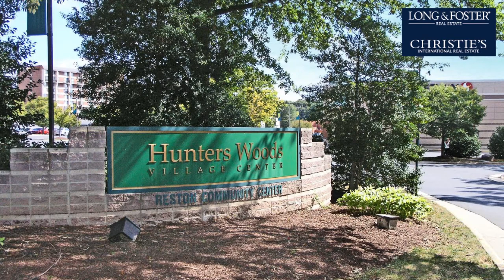Sale: 3 Beds - 2 Baths - 1767 sq ft - Reston - VA [$484,000] MLS #: VAFX2027344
-- SUMMARY:
Real estate for sale - Townhouse: 3 Beds - 2 Baths - 1767 sq ft - 2249 Gunsmith Sq Reston - VA [List Price: $484,000]
MLS #: VAFX2027344

-- DESCRIPTION:
CHARMING UPDATED BRICK 3/LEVEL TOWNHOME SURROUNDED BY TREES! **UPDATES INCLUDE: KITCHEN APPLIANCES, WASHER, DRYER, NEW HVAC SYSTEM, EASY CLEAN NEW WINDOWS AND SLIDING DOOR, SOLID WOOD FRONT ENTRY DOOR AND PELLA STORM/SCREEN DOOR, NEW ROOF & GUTTERS, FRESH PAINT THROUGHOUT, REFINISHED HARDWOOD FLOORS,NEW CARPET, REMODELED 2.5 BATHS, KITCHEN GRANITE COUNTERTOPS AND NEW LIGHT FIXTURES THROUGHOUT!!
MOVE-IN READY!***THREE FINISHED LEVELS WITH 3/4 BEDROOMS AND 2.5 BATHS***SPACIOUS RECREATION ROOM ON LOWER LEVEL WALK OUT TO A LARGE PRIVATE DECK WITH STORAGE SHED BACKING TO TREES!**CONVENIENT TO SCHOOLS, RESTON CHILDREN'S CENTER WITH DAYCARE/AFTER SCHOOL CARE, ROUTE 7, DULLES TOLL ROAD, FAIRFAX COUNTY PARKWAY AND TRANSPORTATION INCLUDING METRO STATIONS***NEARBY IS THE RESTON TOWN CENTER, DINING AND SHOPPING***RESTON ASSOCIATION AND SADDLERS OAKS CLUSTER AMENITIES INCLUDE: LAKES,  BALL FIELDS, TENNIS COURTS, POOLS, PLAYGROUNDS, NATURE CENTERS & WALKING/JOGGING/BIKING TRAILS***ENJOY THE RESTON LIFESTYLE IN THIS TERRIFIC HOME!!